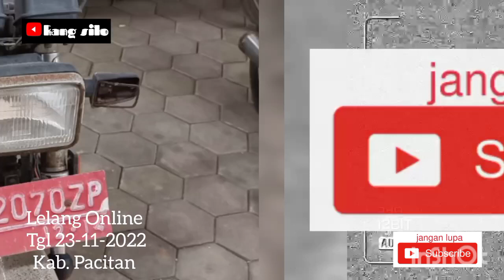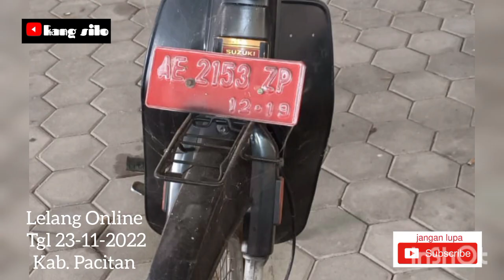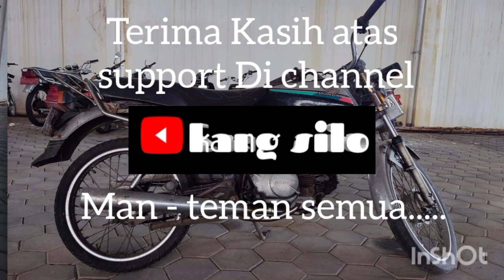LELANG Motor plat merah mulai 100 ribuan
Assalamualaikum...

Lelang diadakan oleh Badan Keuangan Daerah Kabupaten Pacitan melalui KPKNL Madiun.
Dilaksanakan pada tanggal 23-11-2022 secara On-Line resmi.
Penawaran Open Bidding jam 10.00 wib sampai jam 11.00 wib

buat man teman yg belum tahu cara ikut
atau daftar lelangnya bisa buka link dibawah ini

Wassallam.